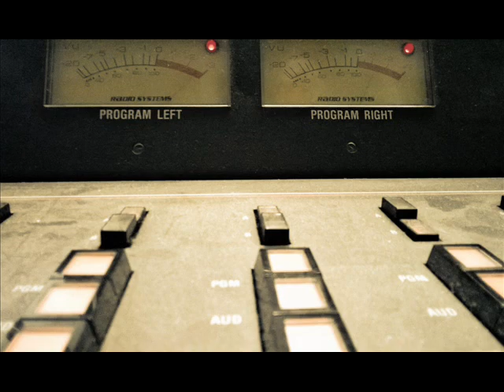Business Talk Radio - The Billion Dollar Whale Jho Low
On this edition of Business Talk w/Jim Campbell: $6 Billion Stolen from Malaysian Sovereign Wealth Fund by One Individual – Jho Low
Goldman Sachs Partner Implicated
Wall Street Journal Financial Malfeasance Reporter Bradley Hope joins Jim on this show which originally aired on Forensic Talk with Jim Campbell.